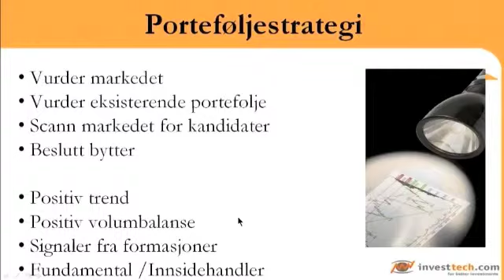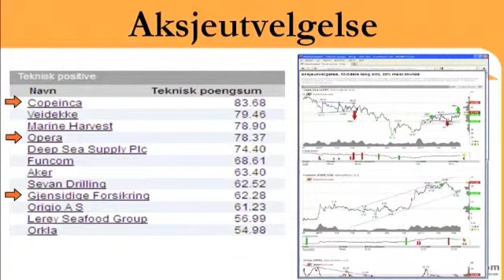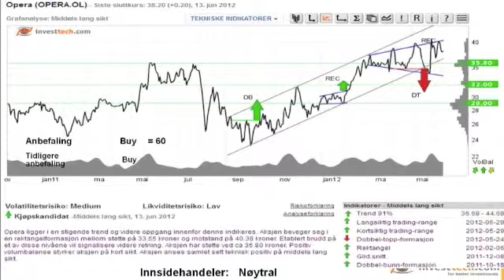Technical Analysis - Investor